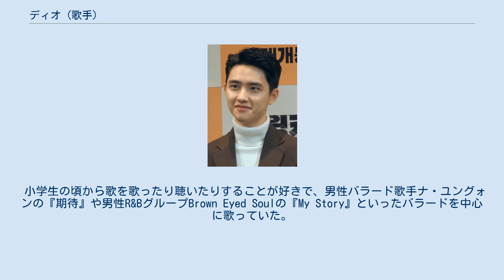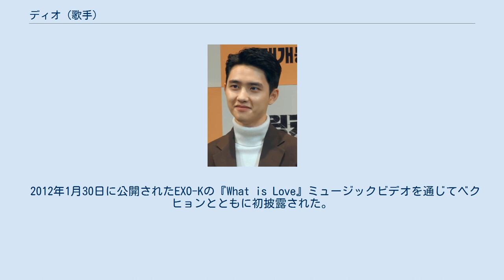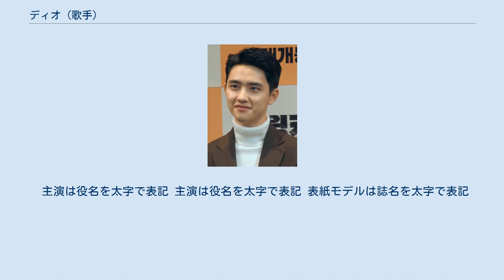ディオ (歌手)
ディオ（韓: 디오、英: D.O.、1993年1月12日 - ）は、SMエンターテインメント（以下SM）に所属する韓国出身の男性歌手である。
男性アイドルグループEXOならびにEXO-Kのメンバーで、ポジションはメインボーカル。
本名はド・ギョンス（韓: 도경수、漢：都敬秀、英: Do Kyung-soo）で、2012年デビュー当時に公開された本名の漢字表記は都暻秀だったが、2017年11月14日にEXOの公式Weiboを通じ正式表記が都敬秀へと訂正された。
京畿道高陽市出身。
韓国の就学年齢基準日変更前の早生まれに該当していたため、1992年生まれのチャンヨル、ベクヒョン、チェンと同学年である。
3歳上の兄が1人いる。
白石高等学校卒業。
2010年SMキャスティングシステム合格。
芸名は本名ド・ギョンスのド（도）に由来する。
架空設定能力は力 （force）。
背番号の12は「自分の誕生日が12日だったのと、EXOが12人」という意味を込めてつけた。
 2019年7月1日軍隊早期入隊。
 2021年1月25日除隊。
 メンバーの中で初めて演技のオファーを受けた。
練習生時代に受けた共通教育課程の演技の授業を除き、専門的に演技を学んだ経歴はない。
自身をからかったりするメンバーを柔術で懲らしめることから異種格闘技選手ヒョードルにちなんで「デョードル」、黒目が小さく白目部分が大きいことから「結膜セレブ」というニックネームがつけられた。
趣味特技は歌詞解釈と歌うこと、ビートボックス。
ロールモデルは作曲家ユ・ヨンジン、好みの音楽はR&Bとポップス。
クリス・ブラウンやジャスティン・ビーバーをよく聴く。
好きな食べ物はスパゲッティ、好きな色は黒、好きな映画はファンタジー映画、おとなしい性格、鼻歌を歌う癖があり、座右の銘は「一等」。
BTOBのヒョンシクとは学生時代から親交がある。
ドラマ『大丈夫、愛だ』で共演した俳優チョ・インソン、イ・グァンスとも親しい。
 小学生の頃から歌を歌ったり聴いたりすることが好きで、男性バラード歌手ナ・ユングォンの『期待』や男性R&BグループBrown Eyed Soulの『My Story』といったバラードを中心に歌っていた。
高校生の頃は歌の大会があると必ず参加していて、京畿道青少年大会で受賞した経歴を持つ。
受賞の際にSMからスカウトされたが、そのときはSMがどんな会社であるのかをよく知らなかったため、本物かどうか疑いを持った。
2010年SMキャスティングシステムを通じてSMに入った。
事務所に入ってから様々なジャンルの歌を聴くようになり、ダンスを開始、2年間を練習生として過ごした。
SMの練習生になったことを知られたくなかったため、学校では誰にも打ち明けないまま高校を卒業した。
BTOBのヒョンシクとは学生時代からの友達同士で「一緒に歌手を目指して会おう」と言っており、互いのデビュー後に音楽番組で再会した。
 2012年1月30日に公開されたEXO-Kの『What is Love』ミュージックビデオを通じてベクヒョンとともに初披露された。
2012年4月8日、EXO-Kのメンバーとして韓国で正式デビューした。
第39回トロント国際映画祭City to City部門に正式出品された映画『明日へ』でスクリーンデビューした。
2014年『KBS歌謡祭』で『アナと雪の女王』の王子に扮しオープニングを飾った。
 主演は役名を太字で表記 主演は役名を太字で表記 表紙モデルは誌名を太字で表記